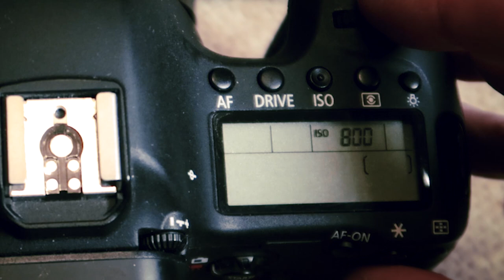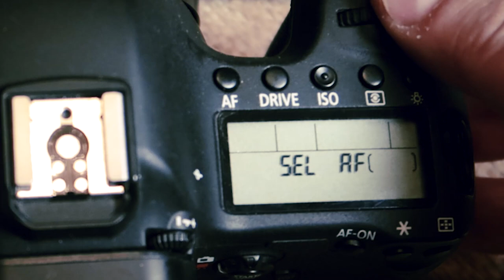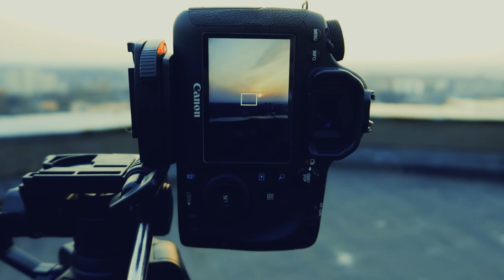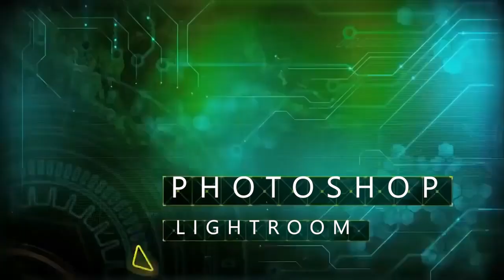Как фотографировать самого себя / Настройки зеркальной камеры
В этом видео я покажу тебе как можно качественно сфотографировать самого себя на телефон или зеркалку!!!